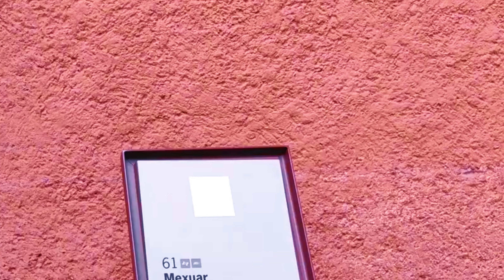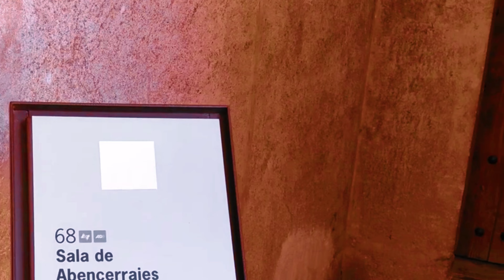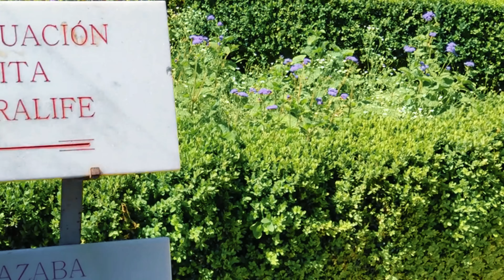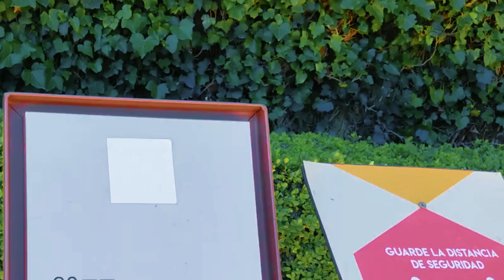Alhambra Palace - Granada SPAIN [Amazing Places 4K]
Experience the breathtaking beauty of the Alhambra Palace in Granada, Spain, through this stunning 4K video. Discover the intricate architecture, lush gardens, and rich history of this UNESCO World Heritage site. Let the Alhambra's enchanting charm transport you to a world of Moorish elegance and Spanish culture, all in vivid detail. Explore its wonders in this mesmerizing visual journey.